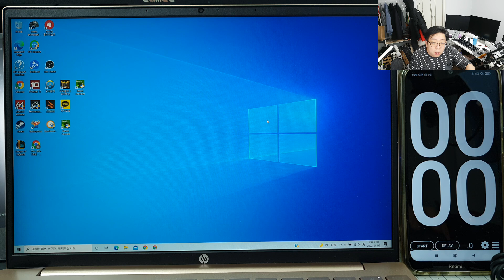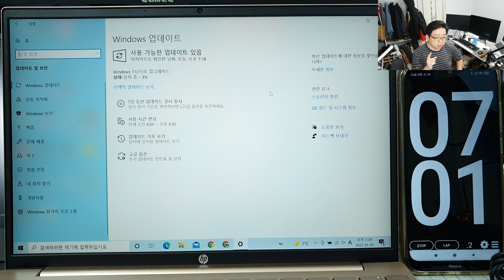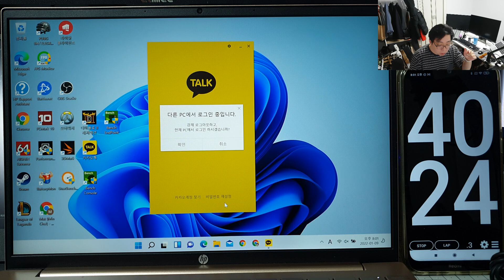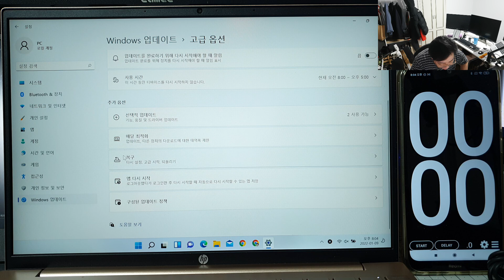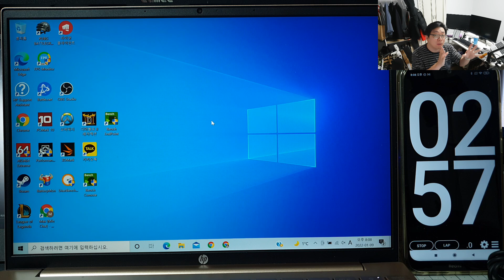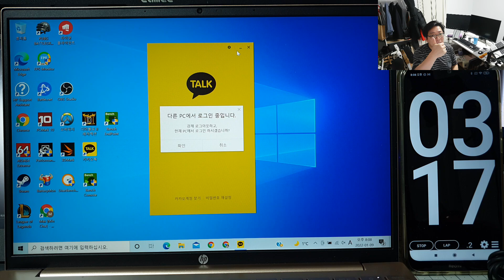[팁] 윈도우10에서 윈도우11로 업그레이드 & 윈도우11에서 윈도우10으로 다운그레이드